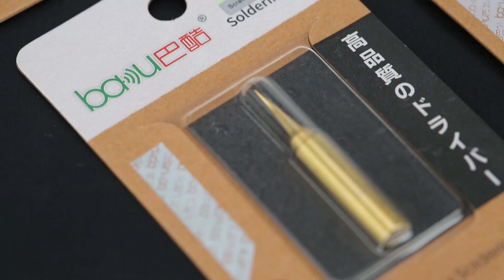Master precision repairs with Apple Motherboard Soldering Tips BAKU ba-900M copper solder iron tips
Master precision repairs with Apple Motherboard Soldering Tips! Pure copper tips guarantee faster heat conductivity for flawless soldering. Choose from a range of precision specifications for intricate repairs. Perfect for Apple motherboard repairs. Enhance your soldering skills now! AppleMotherboardTips PrecisionRepairs FlawlessSoldering"